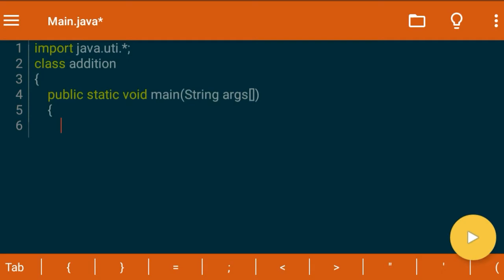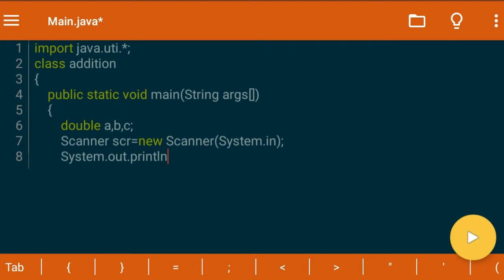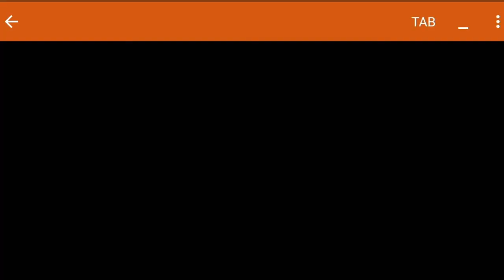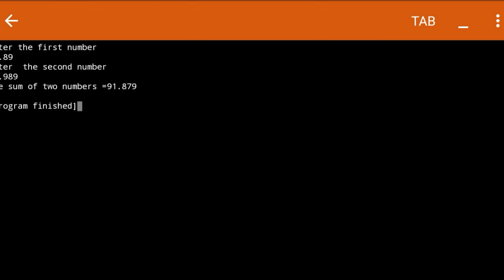JAVA program to calculate the sum of two numbers without using '+' operator by MIHIR GUPTA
hey this is Mihir Gupta.
JAVA program to calculate the sum of two numbers without using '+' operator.

instagram id- I'm on Instagram as @mihir_gupta_shashiraj. Install the app to follow my photos and videos.

                      ** THANKYOU **